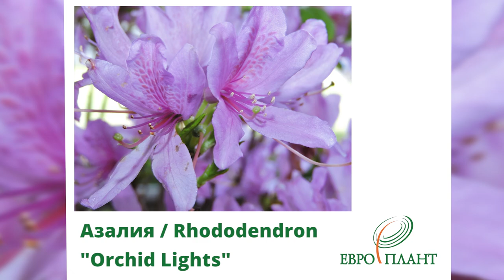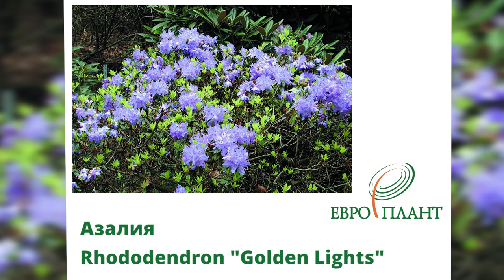10 лучших листопадных рододендронов для северных регионов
Отельная гордость сада Елены Смирновой – это коллекция листопадных рододендронов. Сегодня мы решили поговорить о них поподробней. В этом ролике мы представим 10 самых красивых и устойчивых листопадных рододендронов, испытанных в условиях Ленобласти, которые прекрасно зимуют без укрытия, переносят сильные морозы, исправно цветут и украсят любой сад.  Неслучайно половина растений из этого списка относится к азалиям серии "Northern lights", что переводится, как "Северное сияние".

В этом сюжете так же Елена поделится своим опытом, приёмами агротехники, расскажет про особенности ухода, обрезке, подкормке и размножении листопадных рододендронов.